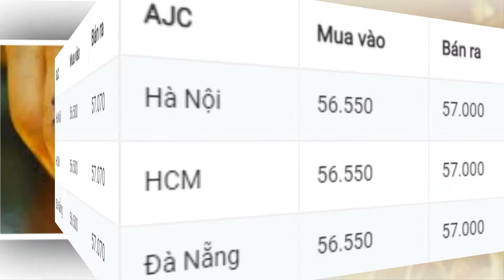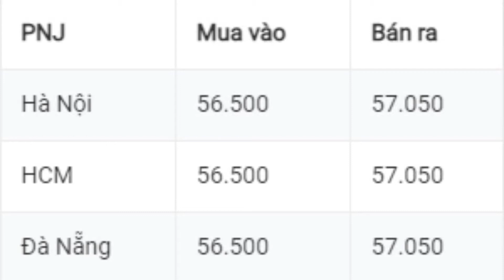GIÁ VÀNG HÔM NAY 25/6/2021 DỰ BÁO GIÁ VÀNG ONLINE VÀNG 9999, SJC, 24K, 18K Vlog vật lý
Mã code giới thiệu Pi network: ngannguyen81
Mã code giới thiệu Timestope: xuanbach
Mã code giới thiệu Bybee:ngannguyen81